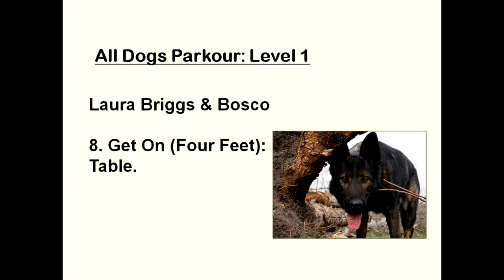All Dogs Parkour (Level 1) - EF #8: Get On (Four Feet) (Table)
Environmental Feature: Table.